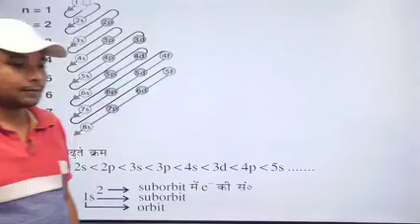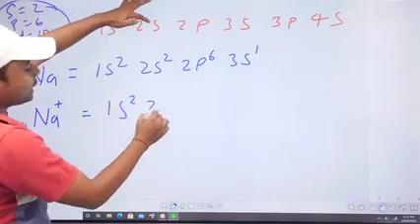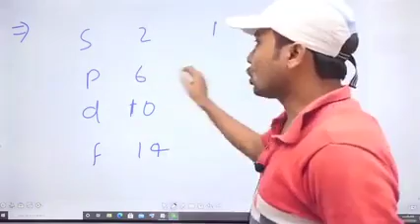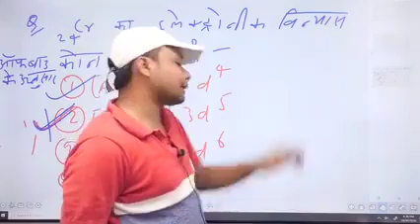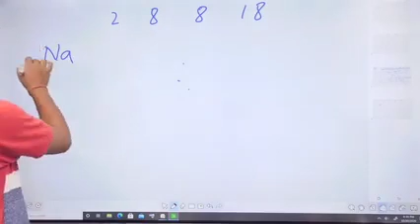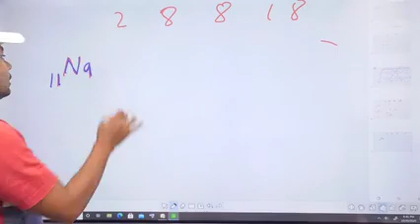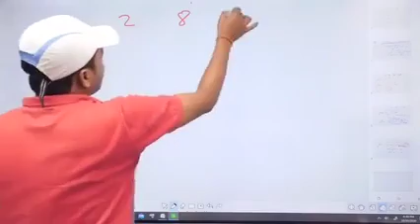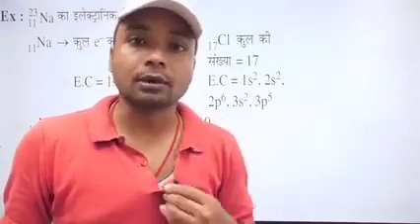परमाणु संरचना(ATOMIC STRUCTURE)|PART-6|Er.SK JHA|CHEMISTRY|GROUP D, NTPC, SSC, MTS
SK JHA SCIENCE FULL NOTES AVAILABLE HAI 🙏
CHAPTER -ATOMIC STRUCTURE
TEACHER -ER S K JHA
PLACE-PATNA
CLASS- ONLINE
BATCH-RRBGROUP_D,AND BIHAR POLICE
AND ALL OTHER EXAM